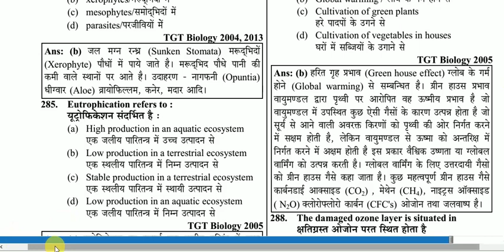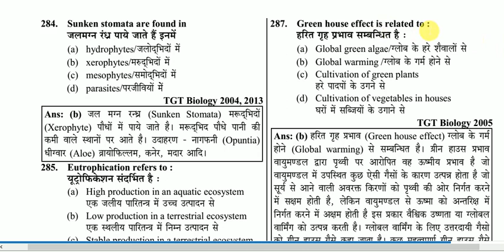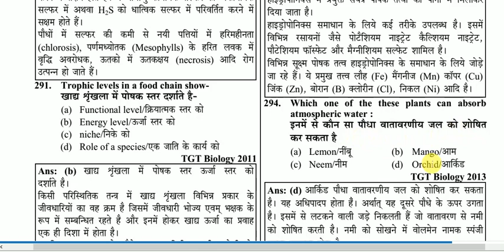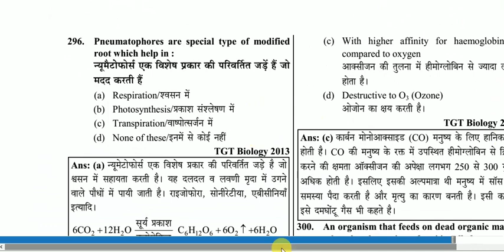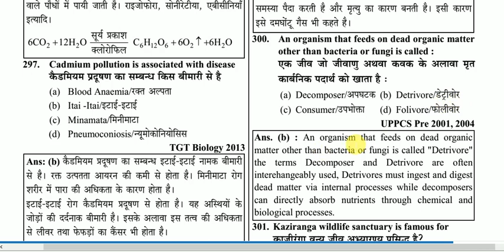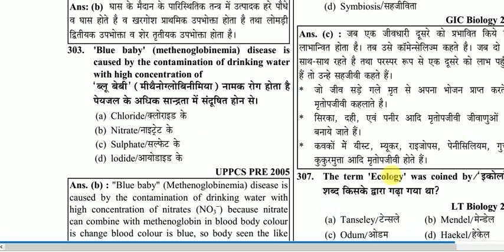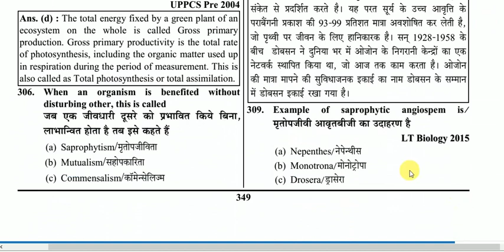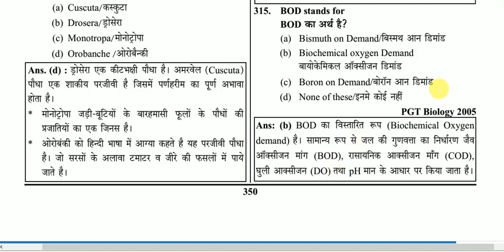ENVIRONMENTAL BIOLOGY 13, TGT, PGT BIOLOGY, PCS, ASSISTANT PROFESSOR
very important solved question papers for all biology examination